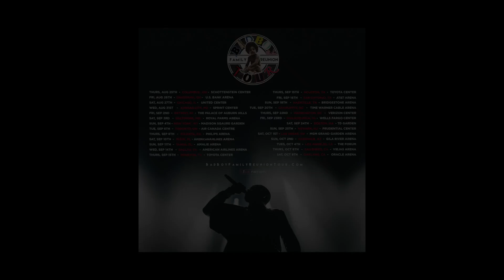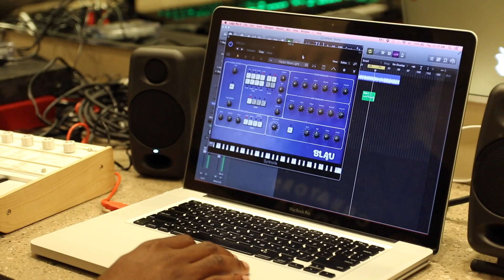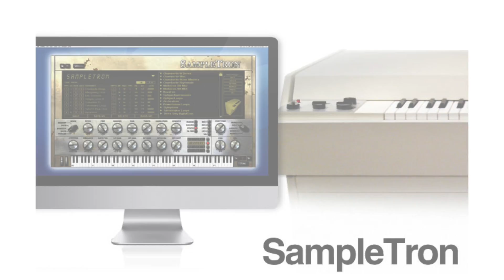Jae Deal & DJ Aktive using IK products for Janet Jackson tour programming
Watch this video interview to learn how production & tour programming pros, Jae Deal and DJ Aktive, are using IK's Syntronik, Miroslav Philharmonik 2, iLoud Micro Monitor and other IK products to program Janet Jackson's 2017 "State of the World" tour.

Jae Deal is an American composer, arranger, music producer and orchestrator in various genres including pop, gospel, and hip hop. He is also a session keyboardist, programmer, and bassist in Los Angeles, California. Jae Deal has worked behind the scenes and on stage with several premiere artists including Janet Jackson, Lady Gaga, Snoop Dogg, Diddy, Mary Mary, Karen Clark Sheard, Ne-Yo, Faith Evans, Tye Tribbett, T-Pain, Jessica Simpson and Wynton Marsalis, Elton John, Jill Scott and songwriter, Diane Warren.

DJ Aktive: With today’s DJs achieving fame and celebrity status like the artists whose albums they spin, no one is at a higher level than Philly’s own DJ Aktive. Spinning professionally for the past 18 years, DJ Aktive has made serious moves in his career that have taken him literally around the world with some of hip-hop and R&B’s biggest names, including Janet Jackson, Kanye West, Miley Cyrus, Nas, Common, Jennifer Hudson, Estelle, John Legend, Marsha Ambrosius, The Roots, LL Cool J, Tyga and Queen Latifah, to name a few.